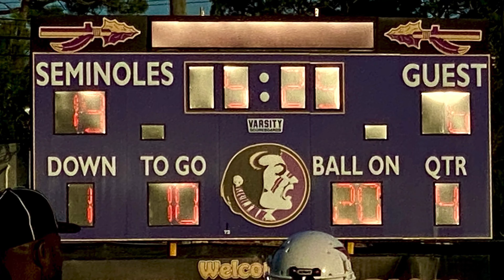Lauderhill Lions 11u VS NC Giants Delta 11u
Battle of the Nationally ranked. Big plays all the way through this one. Must watch.